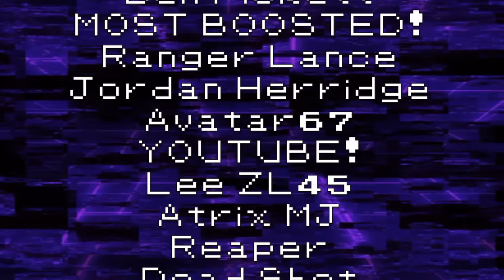When Game Freak UNBANNED Mythical Pokemon...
Series 6 and 13 never happend.

3. Send a tip, ask a question